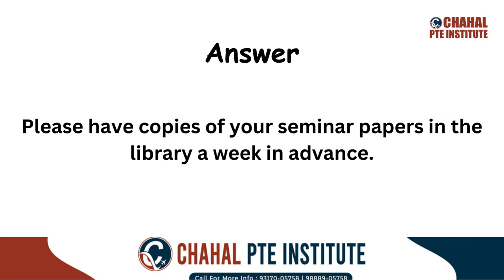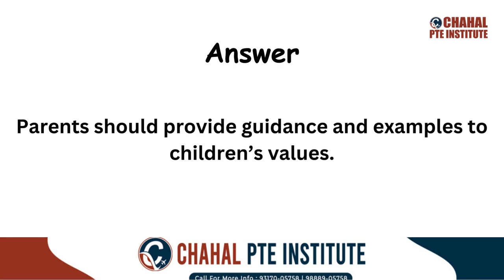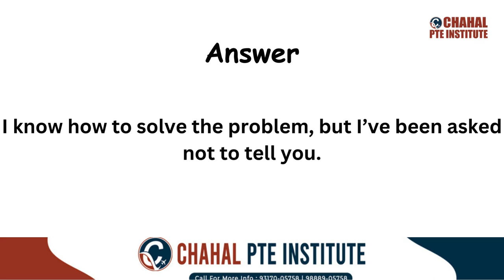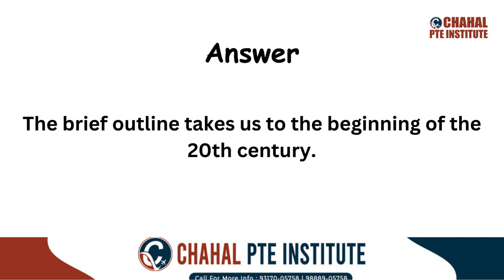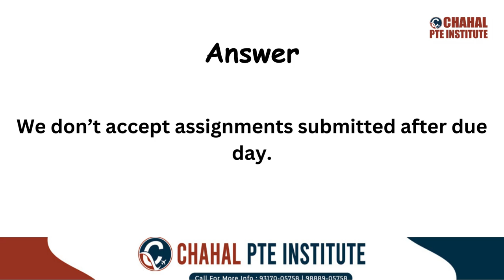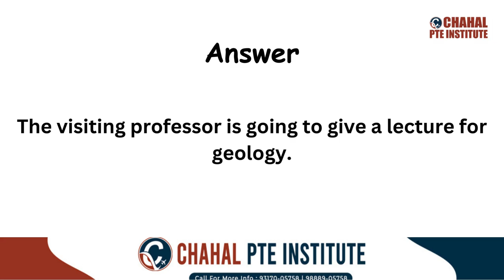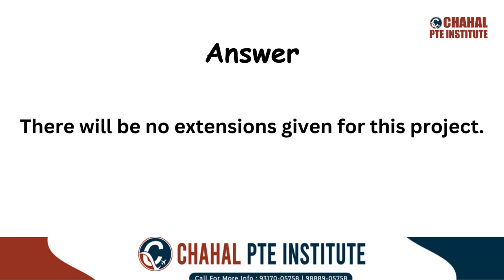PTE Repeat Sentence | 05 March 2024 - Most Repeated | CHAHAL PTE